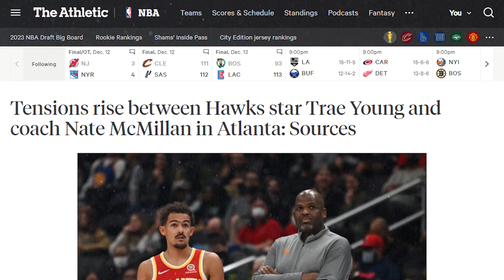Is Trae Young The PROBLEM In Atlanta? 👀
Atlanta Hawks superstar Trae Young has been under the microscope after beefing with his coach Nate McMillan. Will this lead to a potential blockbuster trade or a coaching change for the Hawks?